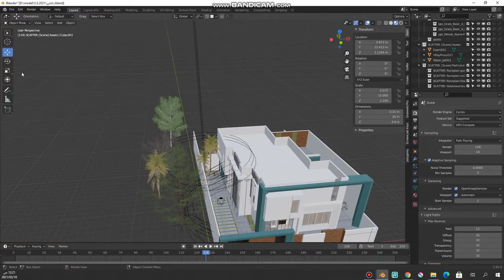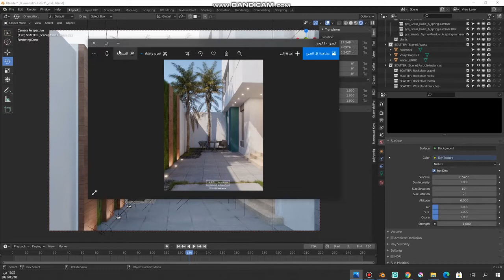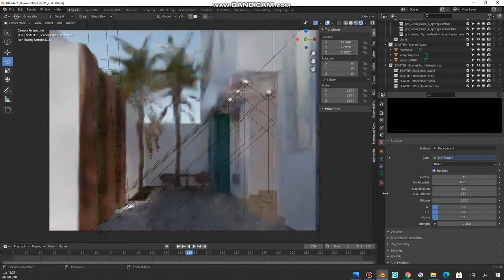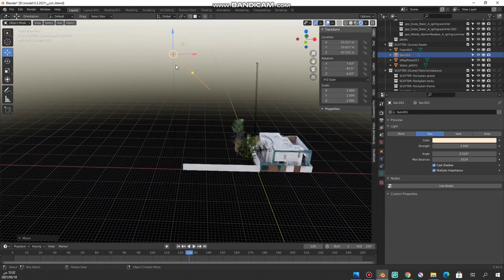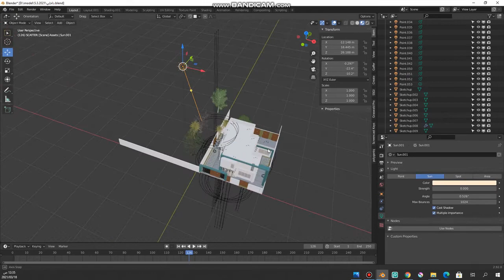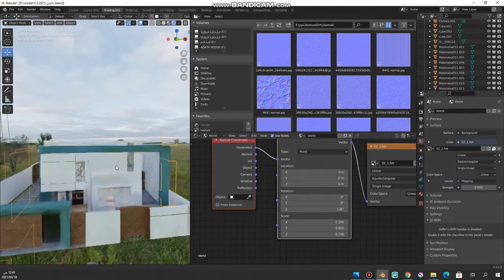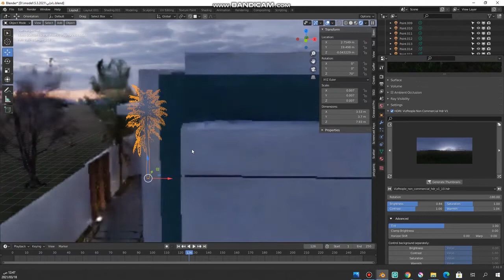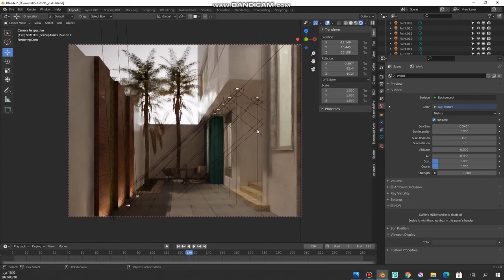الدرس السابع شرح الاضاءة في برنامج blender الجزء الثاني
نشرح في هذا الدرس اساسيات الاضاءة  داخل برنامج blender وكيف يمكن التعامل معها في المشاهد الخارجية  .
رابط تنزيل ملف hdei نهاري :
رابط تنزيل ادون  addon Gaffer او اضافة ال hdri الموجود في الفيديو :
v
رابط فيديو شرح الادون لل hdri بشكل مفصل :